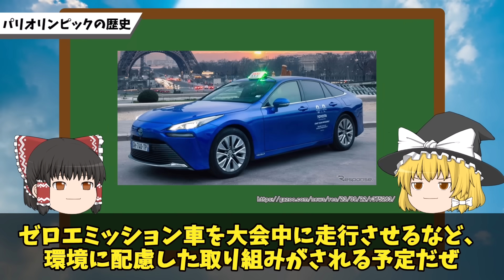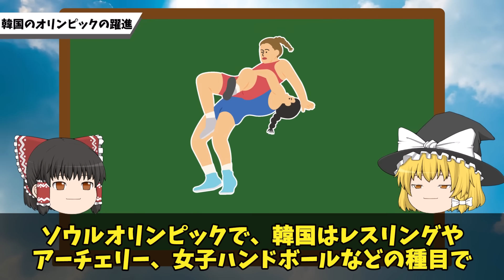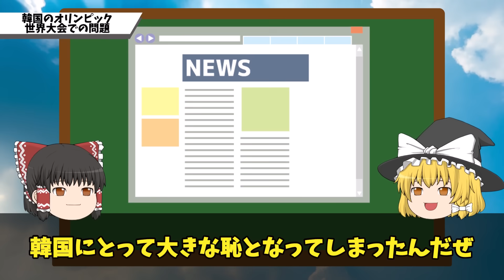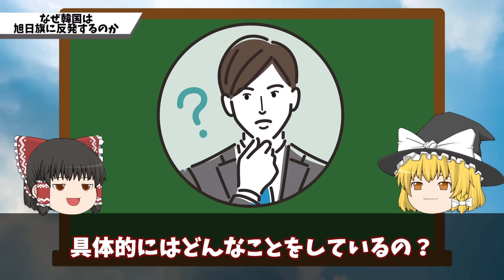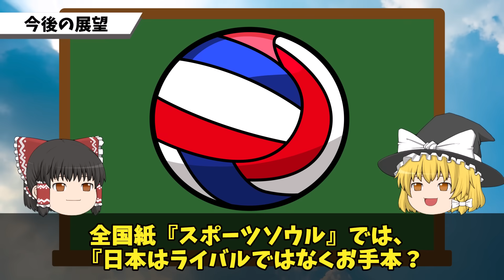【自業自得ｗ】パリ五輪ボイコットが必至となり出場を懇願中ｗｗ世界が大失笑ｗ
街並みが旭日旗に似てるって…
そんないちゃもんある？？